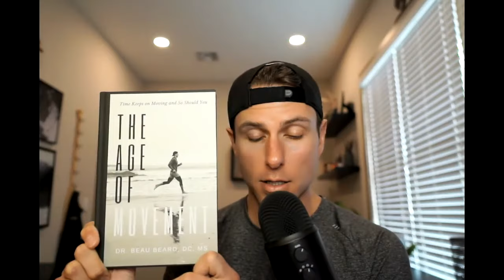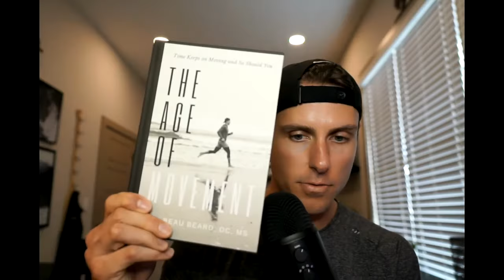The Age of Movement: Origin Story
Here is the prologue to my book The Age of Movement: Time Keeps On Moving and So Should You. The book can be purchased at the following links.

Let’s make some real change and figure out what it takes to truly be BetterThanBefore​
Bio
Dr. Beau Beard, DC, MS is a health conservationist, educator, storyteller, and adventurer who constantly pushes the limits of what it means to be a human.

Dr. Beau opened The FARM: Functional Athletic Rehabilitation & Movement with his wife Dr. Sloan Beard in 2014. The FARM combines the latest in chiropractic, functional rehab, exercise science, nutrition, biopsychosocial, manual therapy, taping, and much more to make your return to health as smooth as possible. Since its inception, The FARM has come to be known as the place to go for the highest quality care for overall human optimization.

He has dedicated his life to learning, living, and teaching all aspects of human health and performance. He has accrued thousands of hours of education and years of experience, and now he wants to help guide others via his deep knowledge and experience.